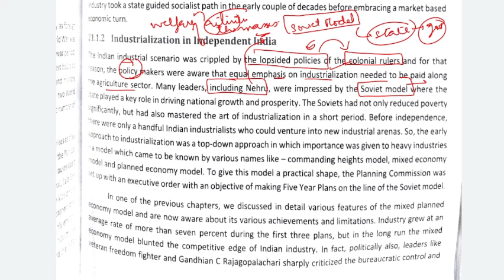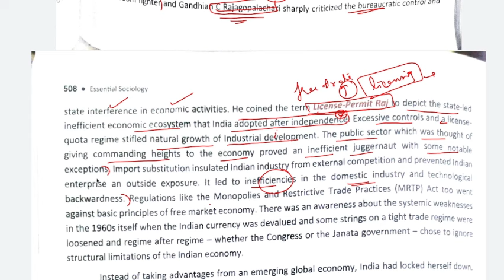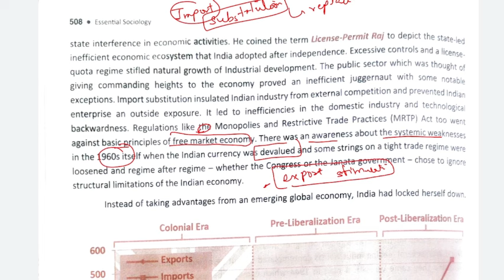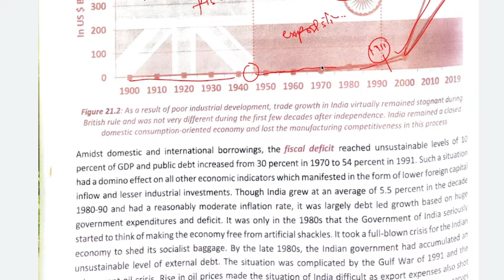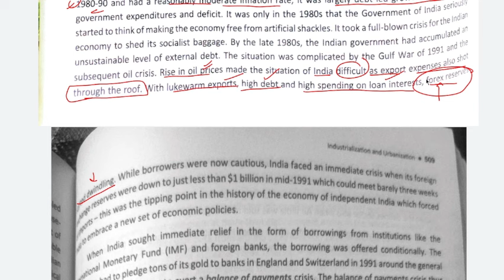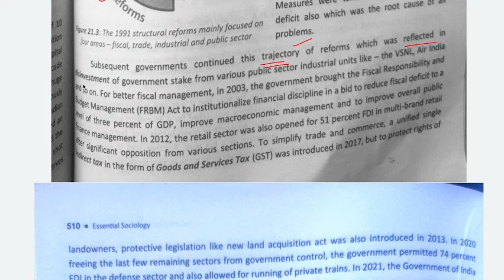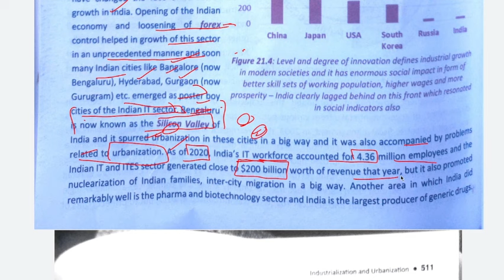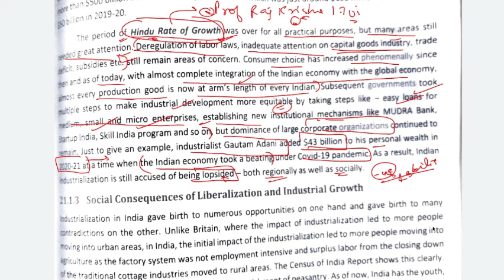CHAPTER 11| INDUSTRIALIZATION AND URBANIZATION/PART 2-NITIN SANGWAN ESSENTIAL SOCIOLOGY UPSC PAPER B